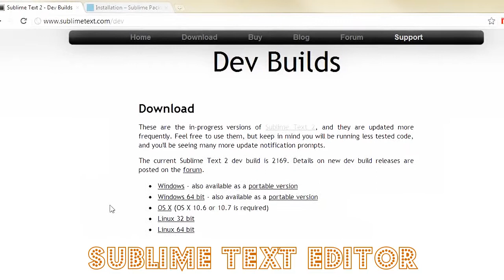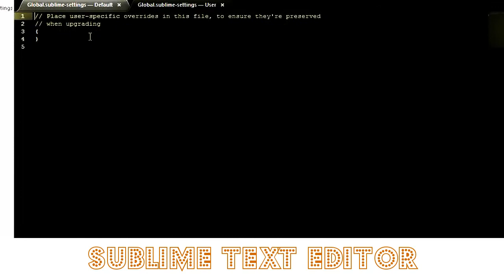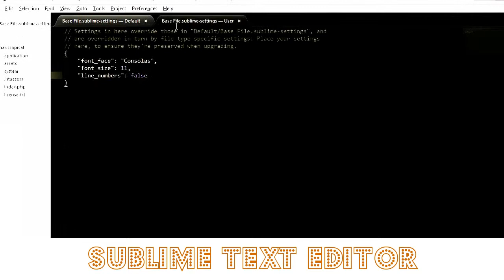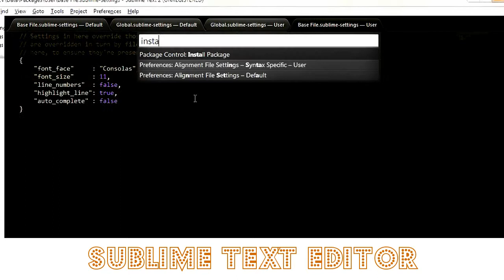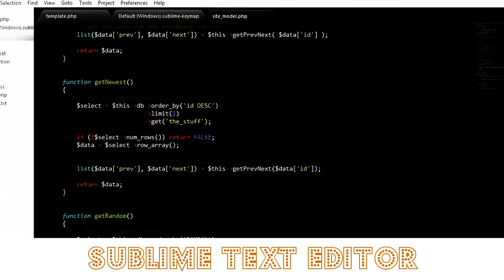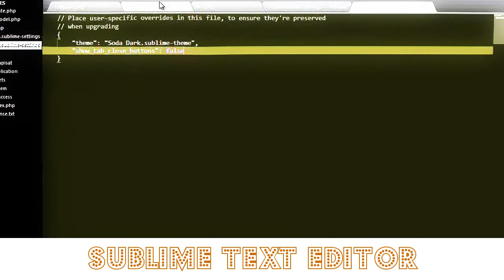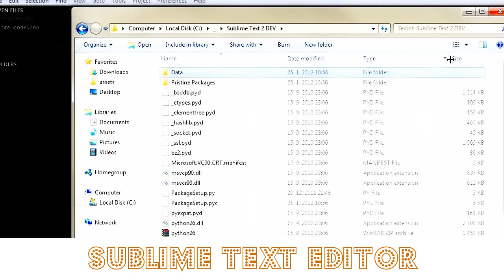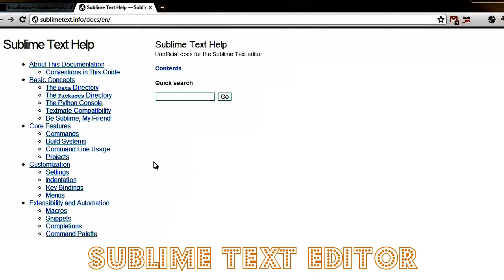Sublime Text Editor Tutorial - Sublime Text 2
Sublime Text is a cross-platform source code editor with a Python application programming interface (API). It natively supports many programming languages and markup languages, and its functionality can be extended by users with plugins, typically community-built and maintained under free-software licenses.

Version 2[edit]
Sublime Text 2.0.2, the current release, was released on 8 July 2013. Changes from the first version of the software as promoted by Skinner on the official Sublime blog include Retina display support and "Quick Skip Next" functionality."[4]

Interface[edit]

The interface of Sublime Text 2
Themes

Sublime Text contains 22 different visual themes, with the option to download additional themes and configure custom themes via third-party plugins.
The minimap feature shows a reduced overview of the entire file in the top-right corner of the screen. The portion of the file visible in the main editor pane is highlighted and clicking or dragging in this view scrolls the editor through the file.[5]
Panels, groups and screen modes

The program offers a number of screen modes including panels that can show up to four files at once as well as full screen and distraction free modes which only show one file without any of the additional menus around it.
Features[edit]
Column selection and multi-select editing
This feature allows users to select entire columns at once or place more than one cursor in text, which allows for simultaneous editing. All cursors then behave as if each of them was the only one in the text. Commands like move by character, move by line, text selection, move by words, move by subwords (CamelCase, hyphen or underscore delimited), move to beginning/end of line etc., affect all cursors independently, allowing one to edit slightly complex repetitive structures quickly without the need to use macros or regex.[6]

Auto completion
Sublime Text will offer to complete entries as the user is typing depending on the language being used. It also auto-completes variables created by the user.

Syntax highlight and high contrast display
The dark background on Sublime Text is intended to reduce eyestrain and increase the amount of contrast with the text. As certain types of syntax are highlighted in different colours, these stand out better compared to the background than if it were light.[citation needed]

In-editor code building
This feature allows users to run code for certain languages from within the editor, which eliminates the need to switch out to the command line and back again. This function can also be set to build the code automatically every time the file is saved.[clarification needed]

Snippets
This feature allows users to save blocks of frequently used code and assign keywords to them. The user can then type the keyword and press tab to paste the block of code whenever they require it.

Goto anything
This feature is a tool that allows users to switch between open, recent or project files and also navigate to symbols within them.[7][clarification needed]

Other features
Sublime Text has a number of features in addition to these including:[8]

Auto-save, which attempts to prevents users from losing their work
Customizable key bindings, a navigational tool which allows users to assign hotkeys to their choice of options in both the menus and the toolbar.
Find as you type, begins to look for the text being entered as the user types without requiring a separate dialog box.
Spell check function corrects as you type.
Macros.
Repeat the last action.
A wide selection of editing commands, including indenting and unindenting, paragraph reformatting and line joining.
Package manager[edit]
Package Control is a third-party package manager for Sublime Text which allows the user to find, install, upgrade and remove plug-ins, usually without restarting Sublime Text. The package manager keeps installed packages up-to-date with an auto-upgrade feature and downloads packages from GitHub, BitBucket and a custom JSON-encoded channel/repository system. It also handles updating packages cloned from GitHub and BitBucket via Git and Hg, as well as providing commands for enabling and disabling packages. The package manager also includes a command to bundle any package directory into a .sublime-package file.[9]